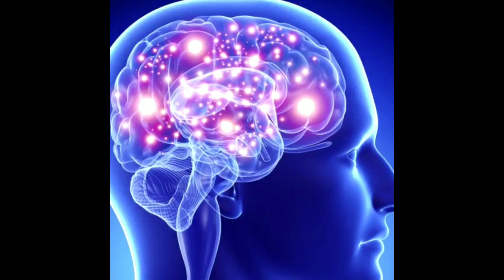Indicação de Canal de Damas Dinâmico | Damas Brasil | Odair Gutierrez | link na descrição